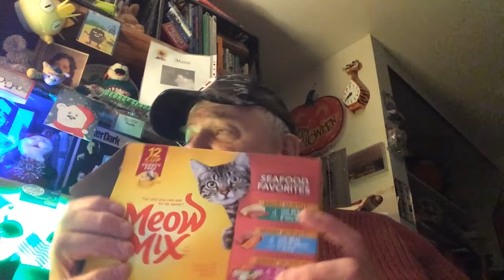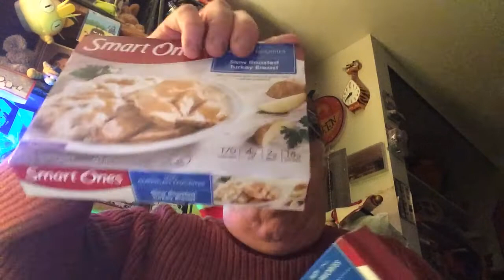THE LAST AND FIRST HAUL VIDEO FOR TWENTY NINETEEN